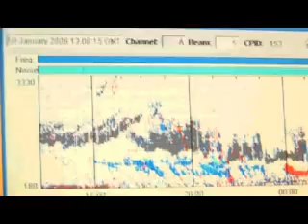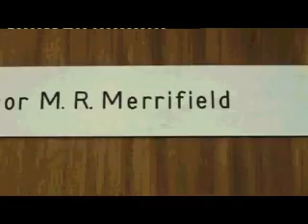Funding cuts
How will physics and astronomy funding cuts affect the East Midlands?